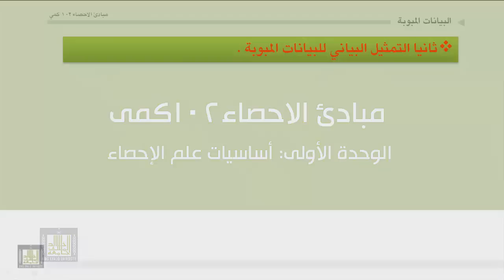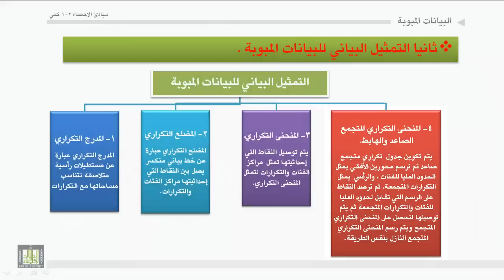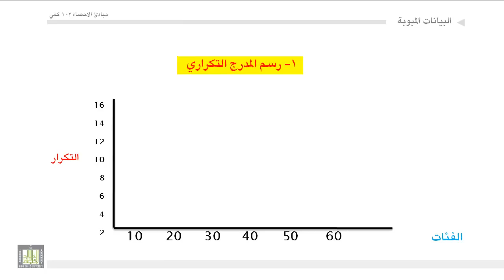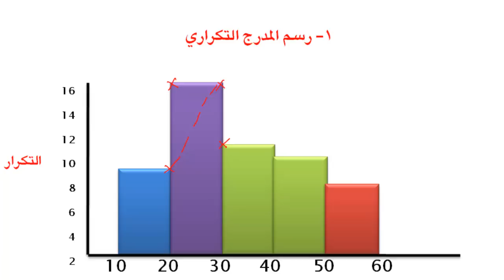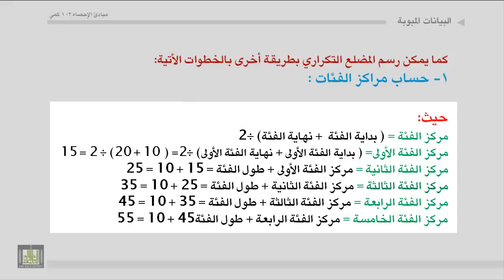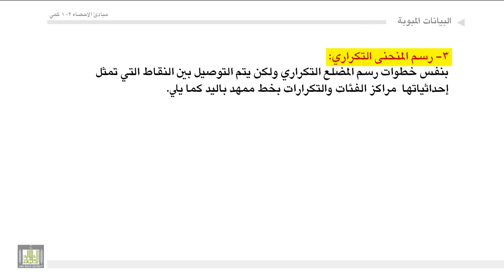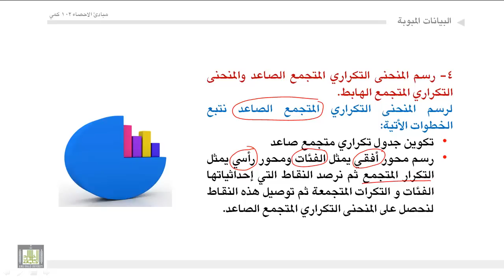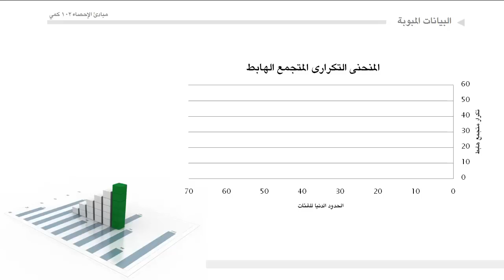مبادئ الإحصاء - التمثيل البياني للبيانات المبوبة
التمثيل البياني للبيانات بالمدرج التكراري - المضلع التكراري - المنحنى التكراري - المنحنى التكراري المتجمع.